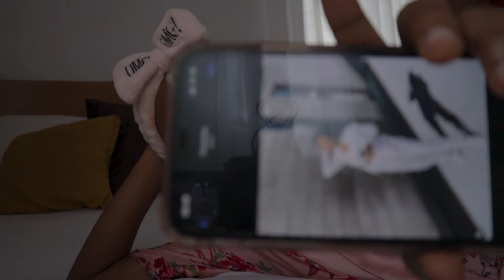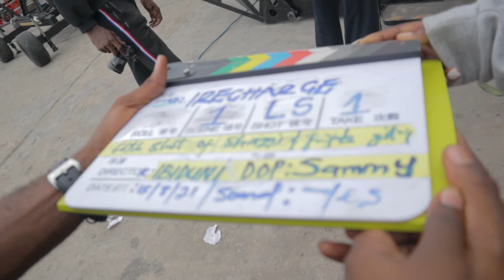LAGOS LIVING #7 | SHEDA VLOGS | creating content | clients makeup | shooting a commercial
Hey Sheda gang! How have you been?
It’s another vlogg💃🏼💃🏼
This Is a typical work weekend In my life, I enjoy sharing bits of my life with you guys I hope you like it too❤️

Verse of the week: psalms 103:19